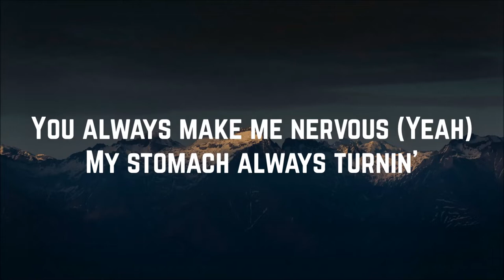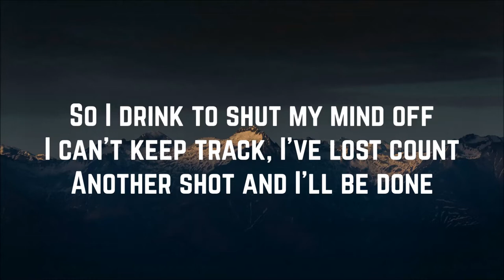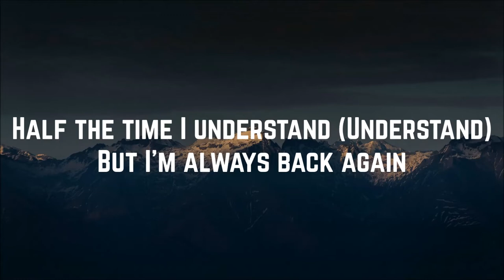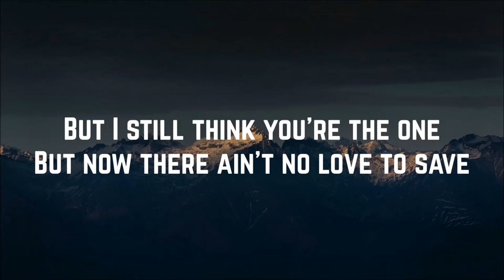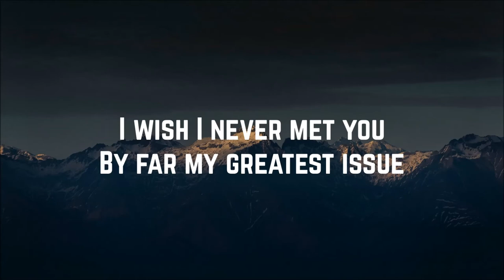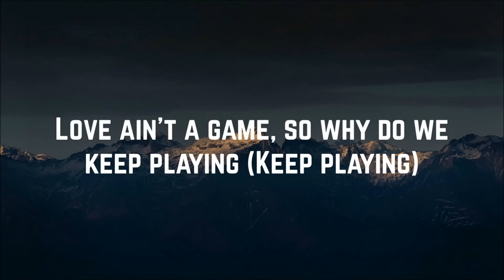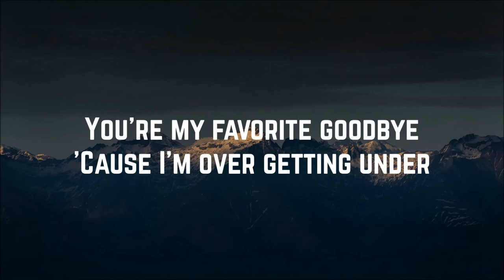NOURI - Favorite Goodbye (Lyrics)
This was requested by: "Keishan12".

Artist: NOURI
Song: Favorite Goodbye
Single: Favorite Goodbye
Year: 2019